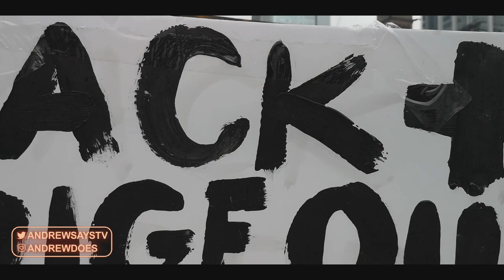Brainwashed "Abolish Police" Protesters Hate Cameras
Protesters/squatters with ACAB and Abolish Policing signs have a hard time having any coherent dialogue, choosing instead to attack cameramen instead of talking. Most ironic is that they are constantly recording and using Antifa photographers.